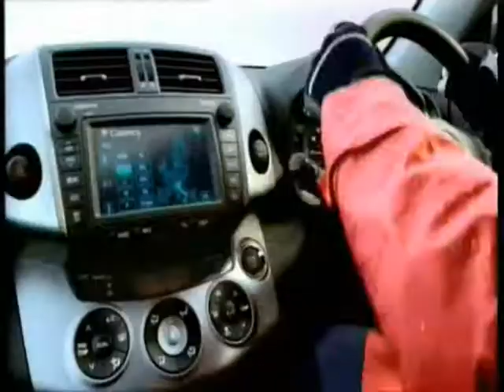Lynx and Toyota Adverts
In ICT we were asked to use Windows Movie Maker to edit either the
Lynx advert or the Toyota advert. I decided to make both and i thought the result
was so good i uploaded it onto here!